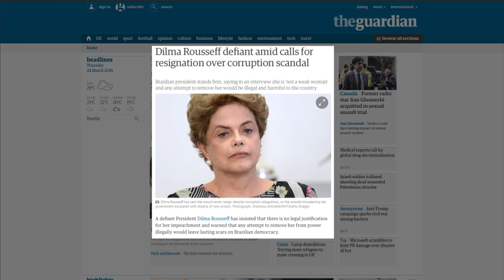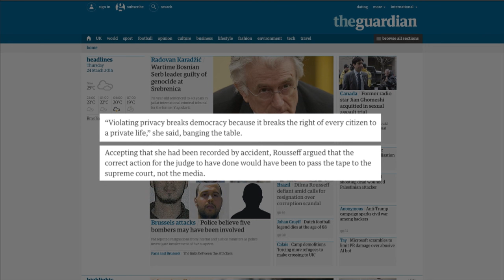A jornais estrangeiros, Dilma Rousseff diz que não existem justificativas para seu impedimento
NBR NOTÍCIAS - 24.03.16: Em entrevista a jornais estrangeiros nesta quinta-feira (24), a presidenta Dilma Rousseff reafirmou que não existem justificativas para seu impedimento e advertiu que tentativas de retirá-la do cargo deixariam cicatrizes na democracia brasileira.